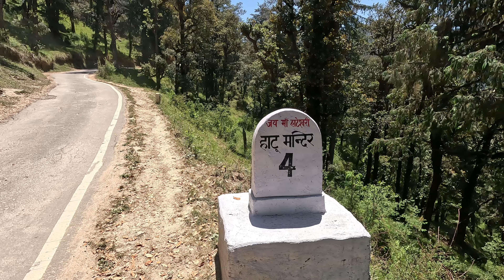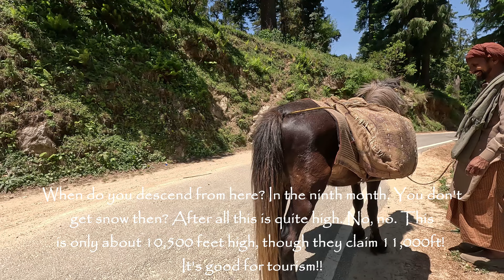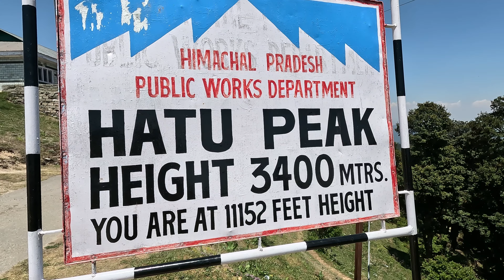Himalayan Road Trip 2024. Episode 3 - Hike to Hatu Peak near Narkanda, Himachal Pradesh, India.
This moderate hike which relies on making short cuts up the switchbacks of the 6 km road turned out to be a very pleasant experience, with great people encounters along the way and on the summit!